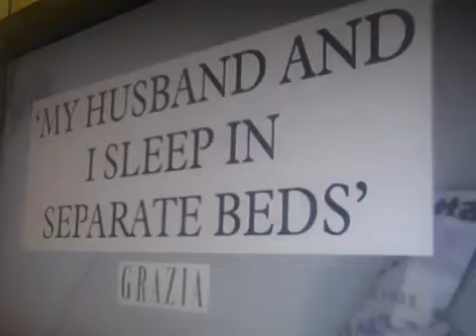Peaches Geldof Owns Katie Hopkins This Morning On Debate Over Parenting (Full Interview HD)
Peaches Geldof destroys an owns Obnoxious Katie Hopkins ...close to fighting Let The Discussion Go on What's your view comment and Educate us all below

From Twitter Toni Johnson ‏@TJ04 29m
@peaches_g you couldn't have put It any better @KTHopkins is a prime example of detached parenting!! She is a vile disgusting woman

Katie Hopkins Peaches Geldof close to fighting over Parenting This Morning
Peaches Geldof obliterates Katie Hopkins in heated television
Kullanılabilir açıklama yok.
Peaches Geldof on Katie Hopkins This Morning showdown: You lose, sucka! After an epic Twitter feud which kicked off when Katie criticised Peaches' parenting skills, the pair finally fought... Peaches Geldof on Katie Hopkins This Morning showdown: You lose, sucka! After an epic Twitter feud which kicked off when Katie criticised Peaches' parenting skills, the pair finally fought...
Tempers flared as Peaches Geldof and Katie Hopkins clashed over the issue of attachment parenting live on This Morning on Tuesday.

The pair appeared on the show to debate the controversial method, the theories of which date back to the 1960s but which has recently been gaining momentum across Britain.
Mum-of-two Peaches championed the child-rearing movement, which states that a child should be kept close its mother at all times to ensure their needs are met immediately, and usually involves parents and children sleeping in the same bed and longer breast-feeding periods.